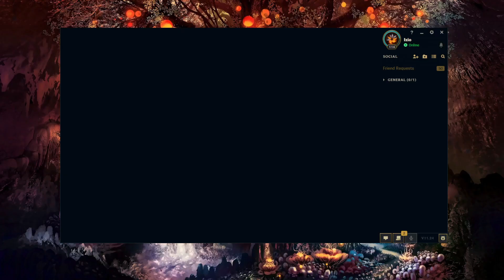Dzukill - Yone vs Gangplank TOP Patch 11.24 - Yone Gameplay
►Credits:
Follow Dzukill